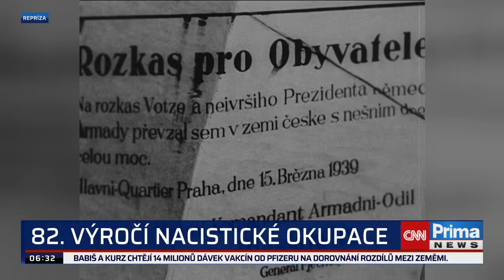82. výročí nacistické okupace České republiky. Vzpomínky versus archivy.